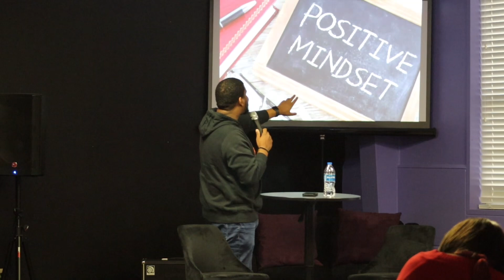Break your negative thinking.